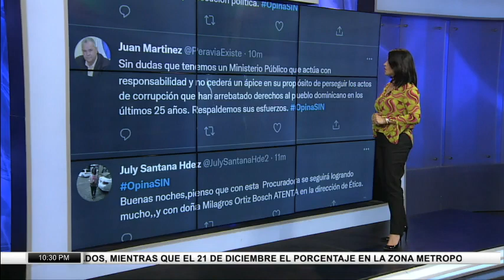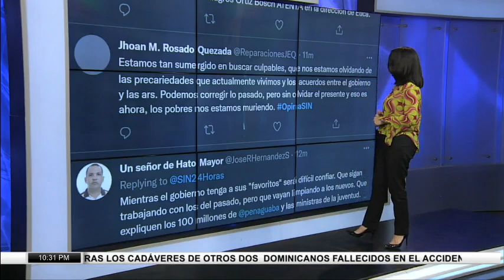EmisiónEstelarSIN: Variante, alimentos y clima